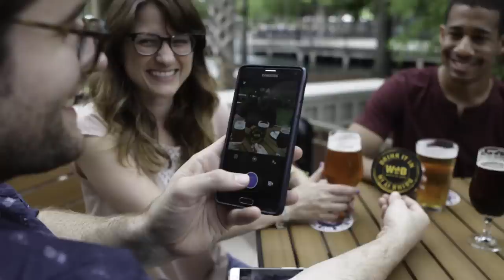World Of Beer - Breckenridge Brewery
Salted Grapefruit Farmhouse Ale with hints of grapefruit and Hawaiian red sea salt | Tapping July 10th at your local WOB.